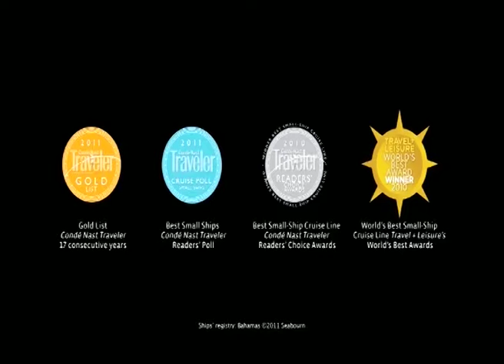Seabourn Cruise Line - Luxury Cruises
Spoil yourself silly on board a Seabourn luxury cruise, with itineraries that range from week long trips to world voyages.